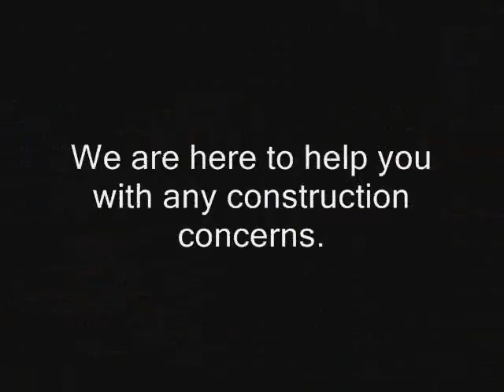West Hills Commercial Insurance Claim Los Angeles call Shafran 818 485 2655